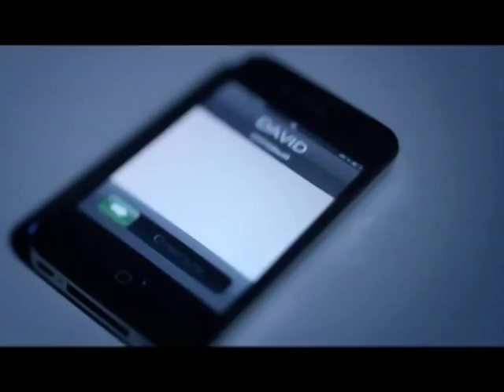დათო კალანდაძე მამა გახდა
რომელი ტაბუს მსხვერპლია დათო კალანდაძე, რატომ ვერ აღწევს მომღერალი რუსული შოუბიზის მწვერვალებს და ვინაა მისი ვაჟის დედა...